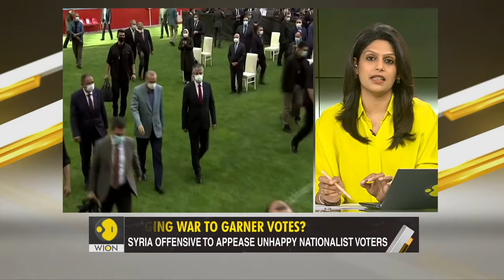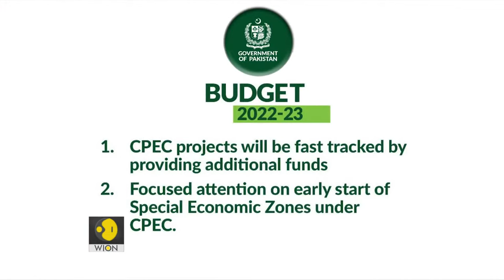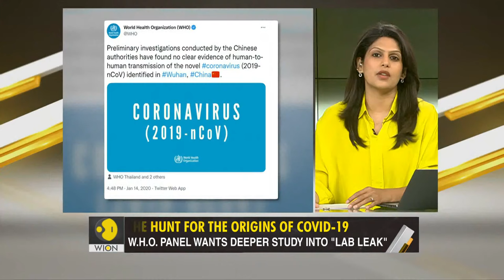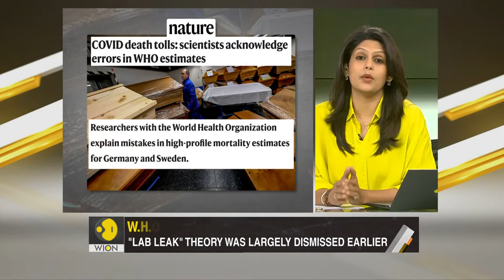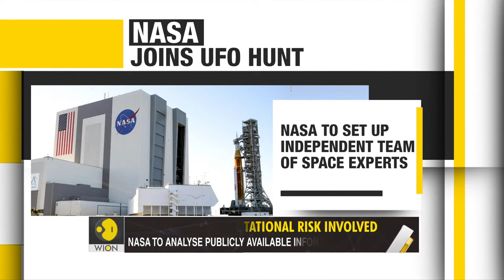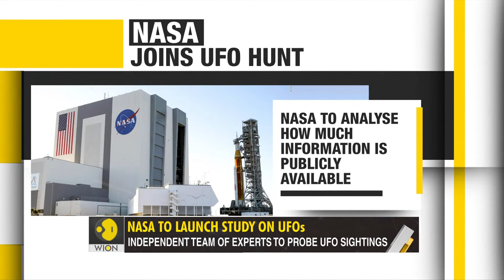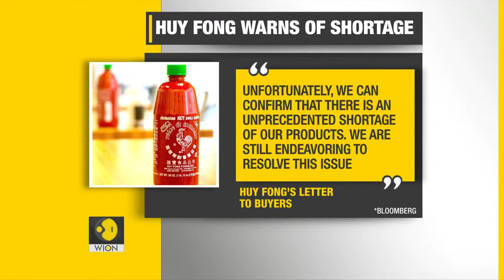Gravitas Live with Palki Sharma | US Plans a Buyers' cartel | US & allies to fix Russian oil price?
- The west has turned Ukraine into an oil war
- Erdogan to launch presidential bid with Syria offensive?
- IMF to Pak: Renegotiate China deals
- WHO says covid lab leak theory must be probed
- Belgium in congo: Regrets, but no apology